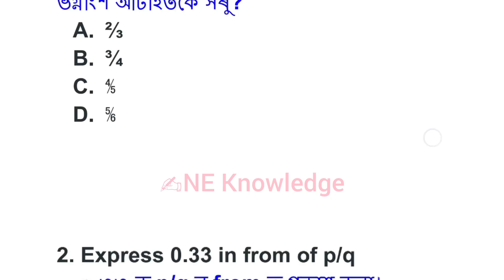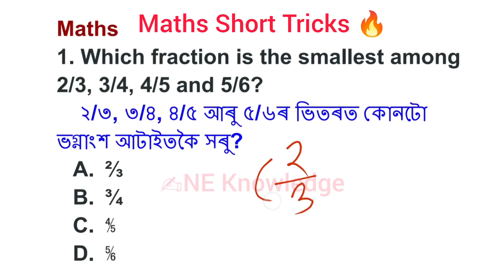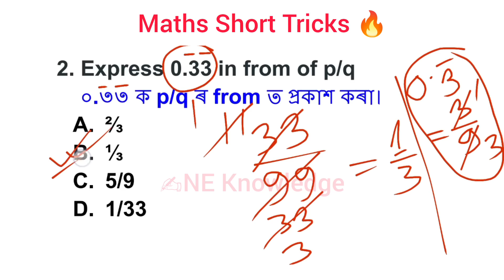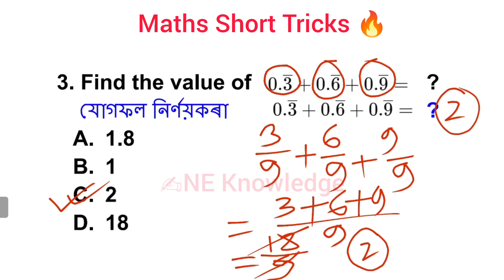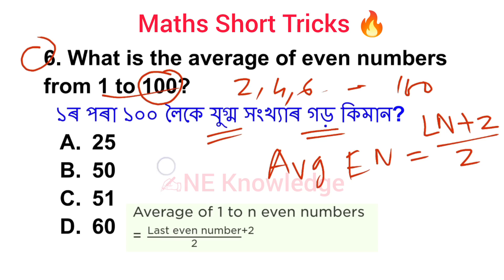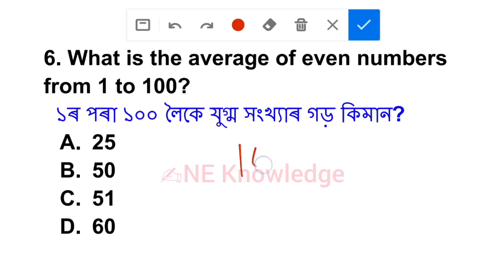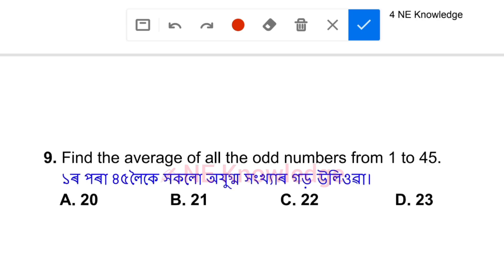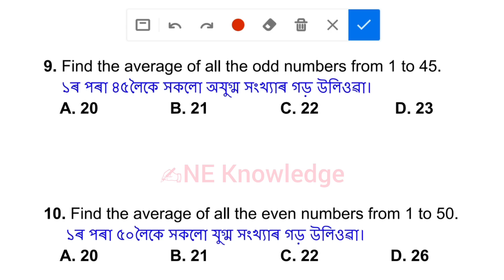ADRE Grade4 Class X & Viii Maths MCQ || slrc Grade-IV common question ans || class8 Level & 10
Grade4 Important Maths Question. slrc adre class8 and Class10 level Grade-IV common question ans. Grade4 class 8 and class 10 level maths mcq. Percentage maths mcq.